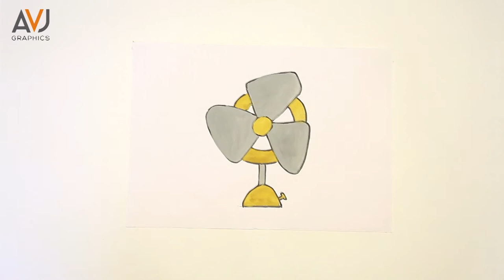Draw and color a Table Fan_Simple and easy_Drawing for kids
hi friend, how are you? we all know that table fan is very useful thing from long time ago. it is widely use in all over the world during summer. In this Video i am going to show, how to draw and color a Table fan. Thanks.